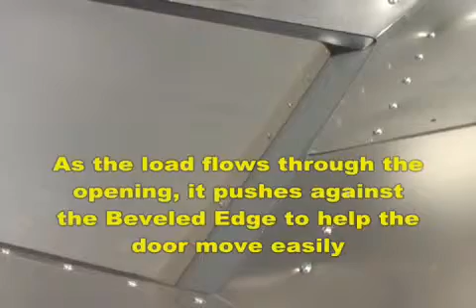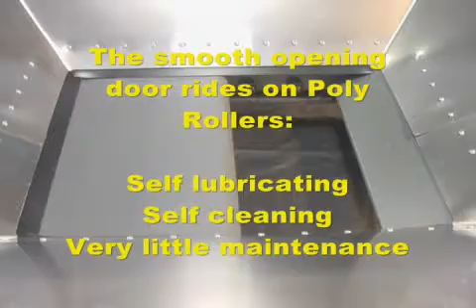2015 JET For Sale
Title: 2015 JET For Sale

Category: Hopper / Grain Trailers